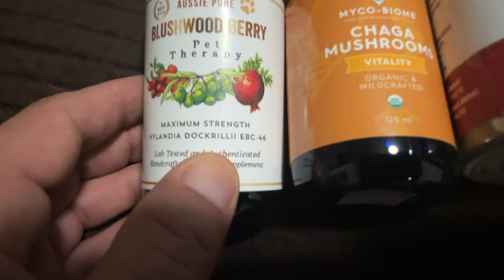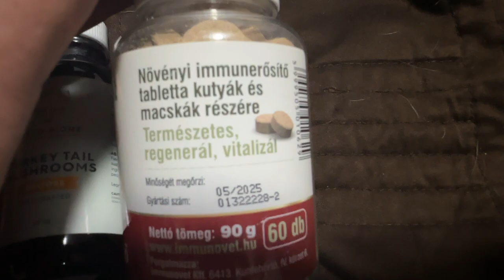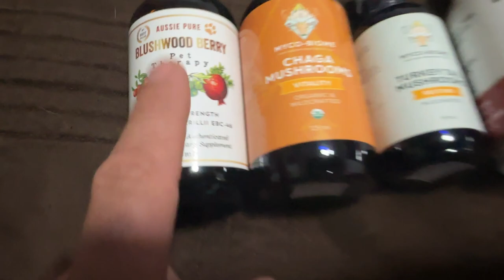Medicamentos mata cáncer .. alguien los ha utilizado ??